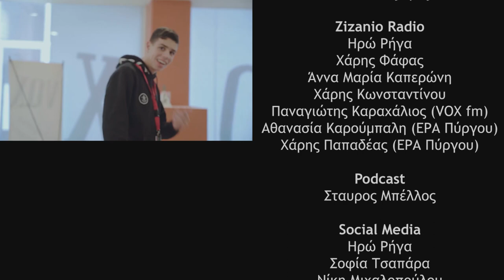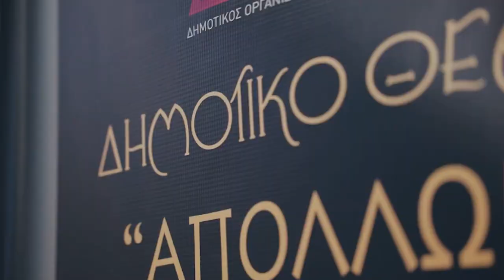Zizanio News 2023: Συνέντευξη με την Μαίρη Χιόνη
Συνέντευξη της εκπαιδεύτριας και συγγραφέα Μαίρης Χιόνη, με αφορμή την Διήμερη Διεθνή Συνάντηση για την Κινηματογραφική Εκπαίδευση

Ζιζάνια: Ζωή Μπέκιου - Ειρήνη Μόσχοβου
Κάμερα: Θωμάς Μπίστας
Μοντάζ: Σοφία Τσαπάρα